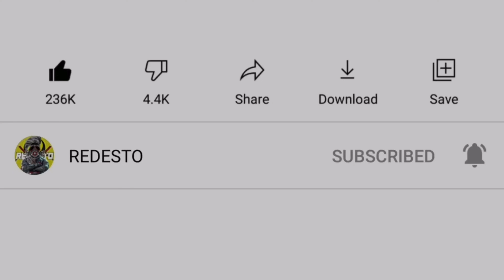Eleanor’s Stairway Playable Teaser - Full Gameplay | Horror Game | REDESTO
App Store 👇

Not Available

The description of Eleanor's Stairway Playable Teaser
The story happens in a tiny island at St Agnes, UK. The place has been abandoned at the beginning of the 19th century, due to a mysterious curse and spirits that hunted the island. The region was tagged as a hazard zone and was isolated by the British, Spanish and Portuguese Kingdoms. Through the years, lots of people ended up getting there, due to heavy storms or just to explore. Very few were able to survive to tell the story.

After hundreds of years, society stopped believing in such rumors, and people started getting in that island and live in it. The main Church was reconstructed, houses and business were built and population started growing.

Suddenly, weird happenings started to occur all around the city. The player finds itself trapped inside the church where a old nun, Eleanor, used to live.